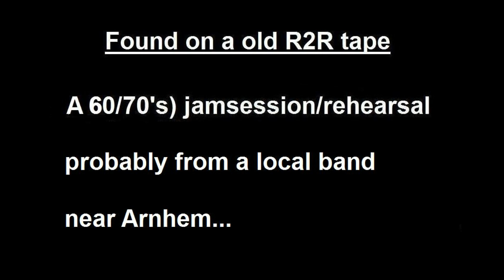A short 60´s-70´s Jam Session recording (mono) on a R2R tape...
I found this recording on one of the R2R tapes of my father in law...

For a short time he (not mentioned at the Wiki page) was one of the first drummers of the Dutch known band:

Long tall Ernie & the shakers...